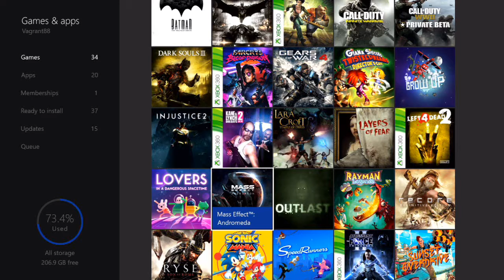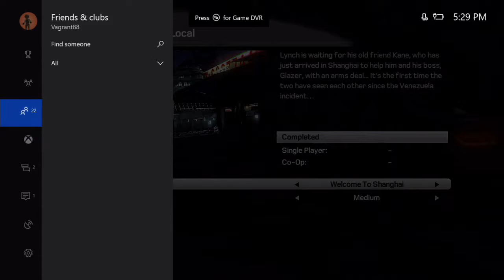CHINA IS MY CITY | Kane & Lynch 2: Dog Days Part 1 | Those Guys Gaming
This is going to be a rough playthrough.

All of Us by Eric Skiff